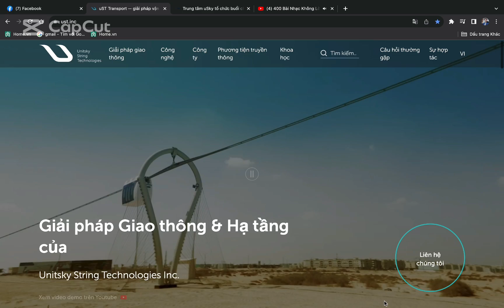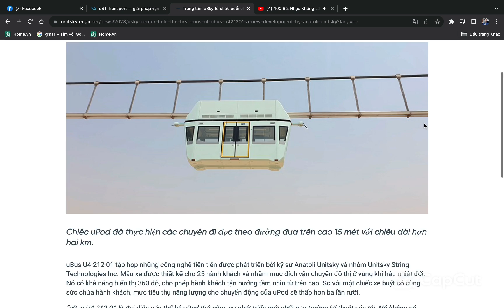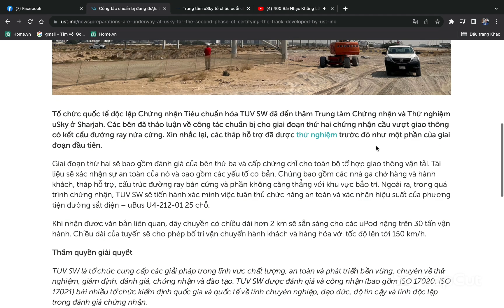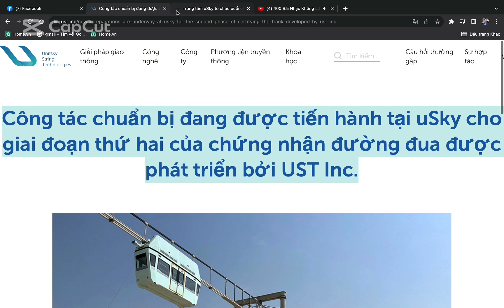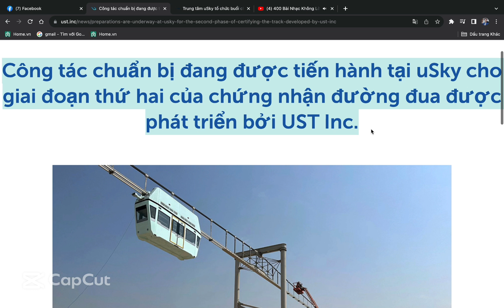Công tác chuẩn bị cho giai đoạn thứ hai của chứng nhận đường đua được phát triển bởi UST Inc.